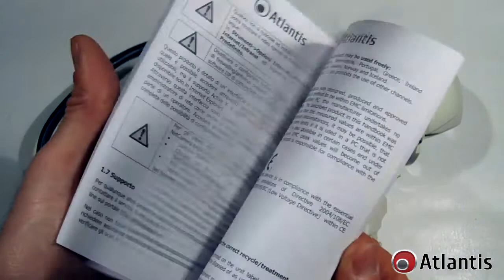Atlantis - NetCamera 801NV (A02-OIPCAM2)